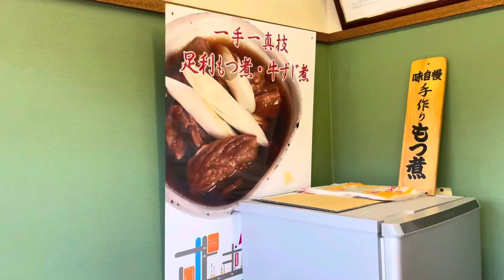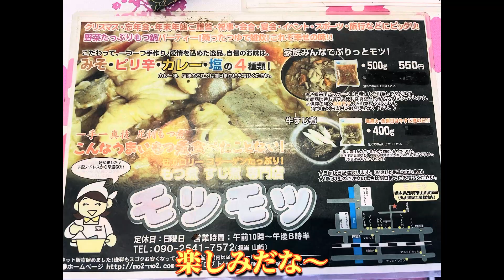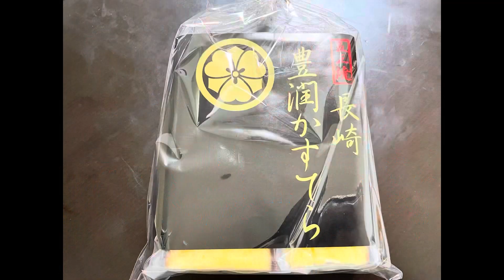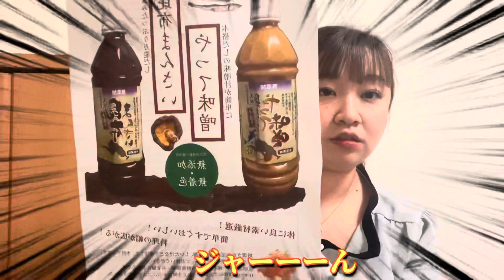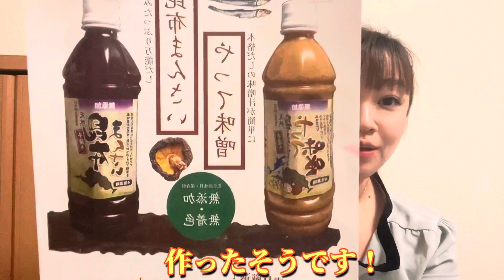【足利市】モツモツ💚持ち帰り専門のもつ煮、牛すじ煮込みのお店😊💓注文を入れてからなら、４種類の味が楽しめるお店😘🤲もつはぷるぷる大根は大ぶりなカット🥺👏しっかり煮込まれてて最高に旨い🤔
足利モツモツ様
住所/栃木県足利市山川町869
TEL/
定休日/にちようび
営業時間/[月～土]
10:00～18:30

足利モツモツ様Instagram💚

足利モツモツ様食べログ情報💚